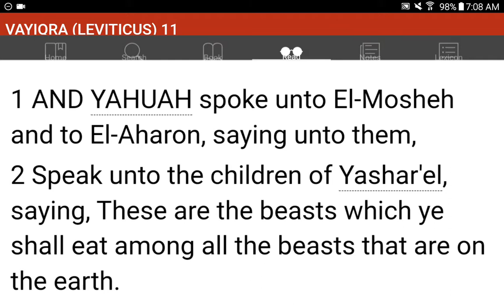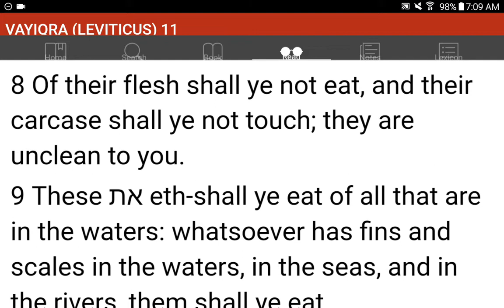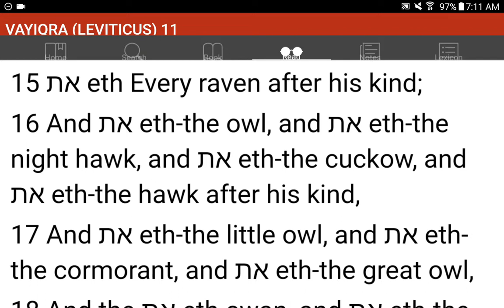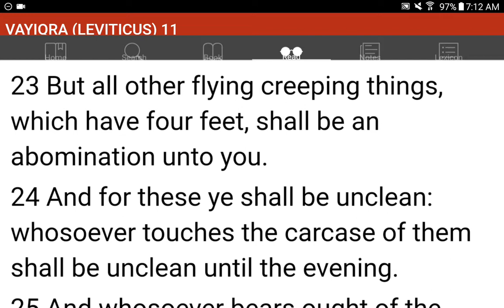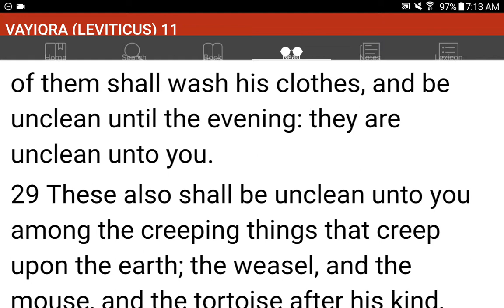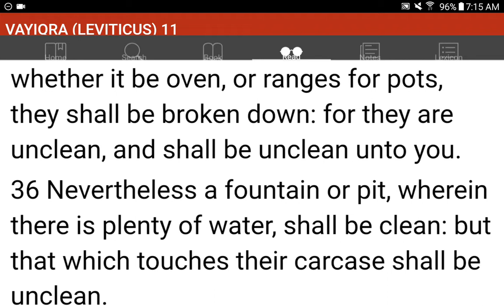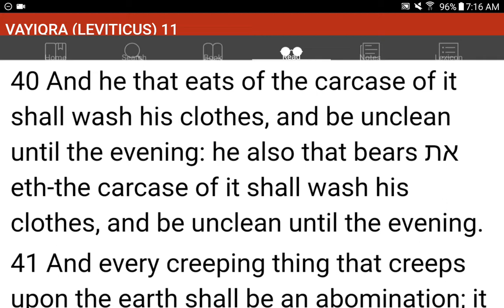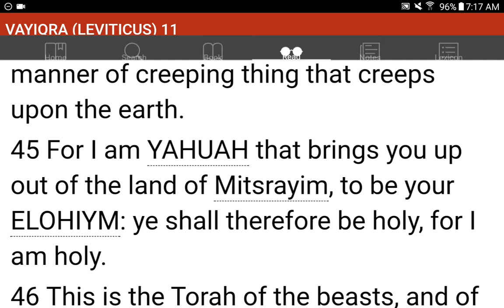💜h?™ "What's the MOST HELPFUL & SIMPLEST WAY that WORKS?"™ GIVE 1P/Month NOW! GCash